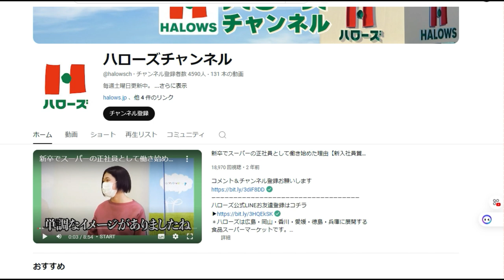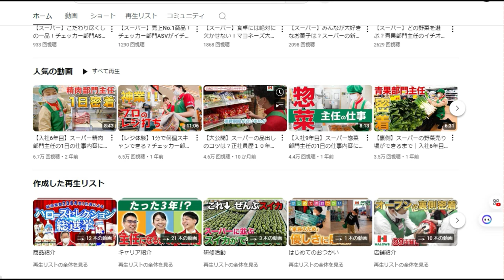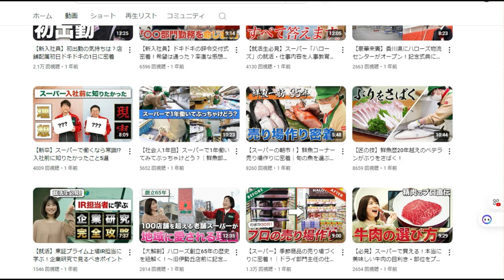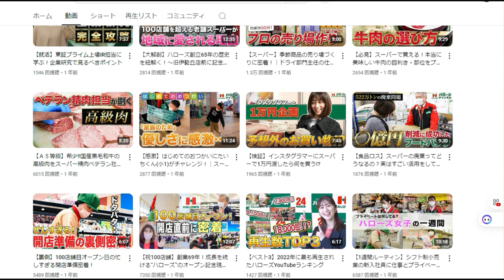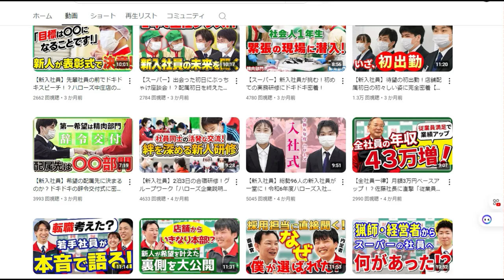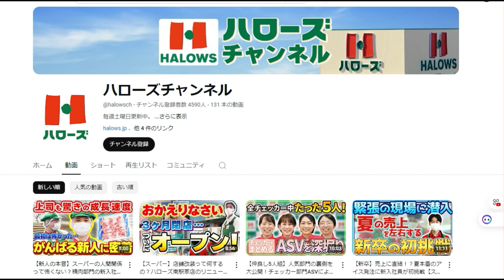【YOUTUBER】ハローズチャンネル「私はここの社員でした」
ハローズチャンネル

「件名：速稼塾（あなたのお名前）」